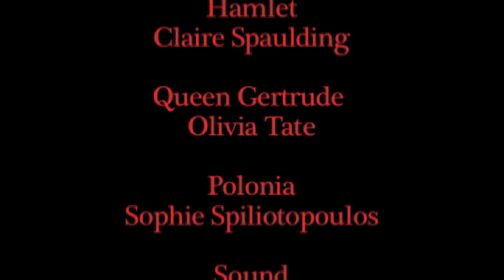Murder in the Women's Room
Hamlet's inadvertent murder of Polonius looks very different in this very original re-imagining.